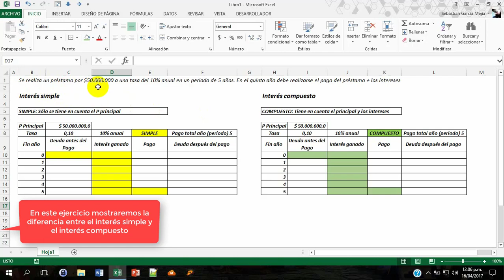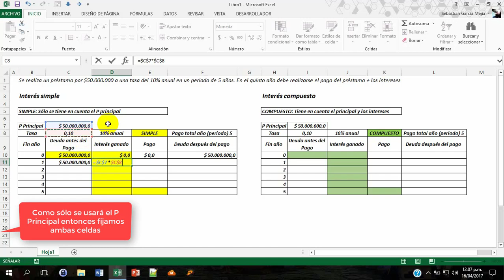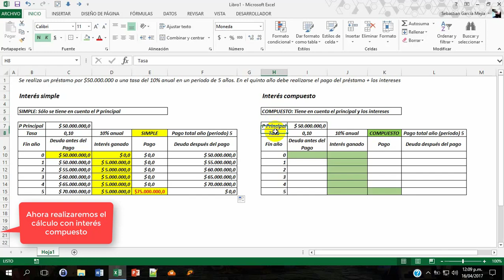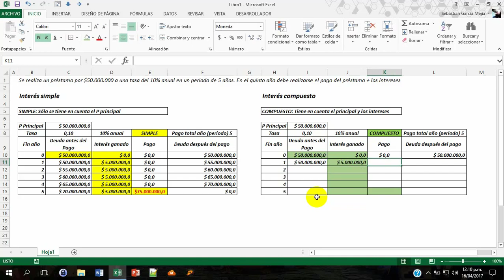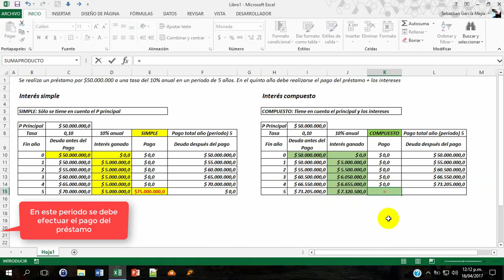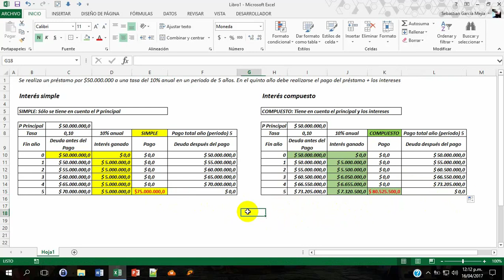Interés simple e Interés compuesto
Por medio de un ejercicio se muestra la diferencia entre el interés simple y el interés compuesto.